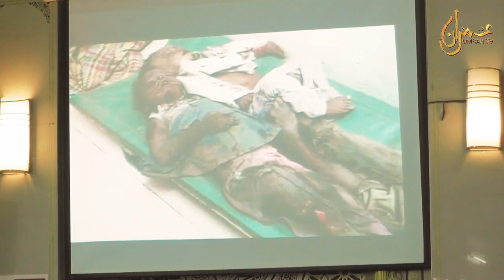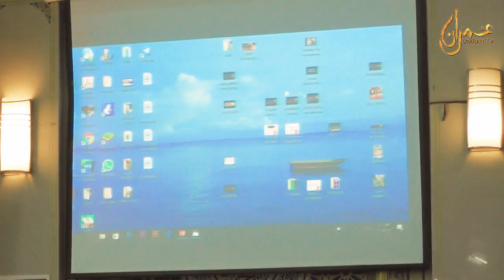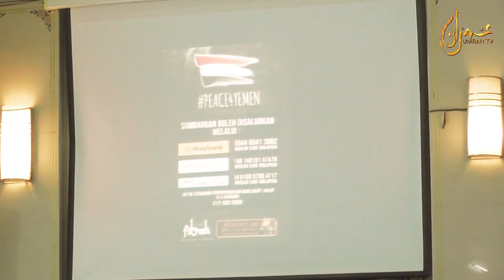Yaman Tak Aman, Kita Nyaman : Ustaz Syed Abdul Kadir Al-Jofre, Adam Corrie Abdullah & Heliza Helmi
Forum Perdana "Yaman Tak Aman, Kita Nyaman" bersama Ustaz Syed Abdul Kadir Al-Jofre, Adam Corrie Abdullah & Heliza Helmi pada 31 Januari 2017 di Masjid Jam'iulhuda, Kampung Melayu Ampang, Selangor

*Tanah Bumi Yaman sedang bergolak di dalam kancah peperangan, menyebabkan hampir 14.5 juta penduduk mati & sengsara kelaparan ...
* Bersama-sama Muslim Care Malaysia Society, mari kita menyumbang untuk membantu mereka ...